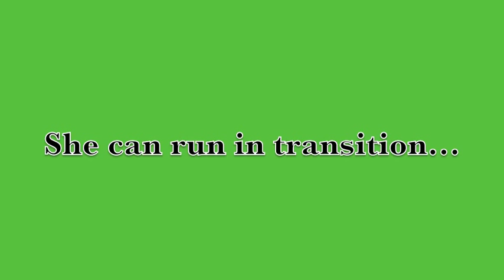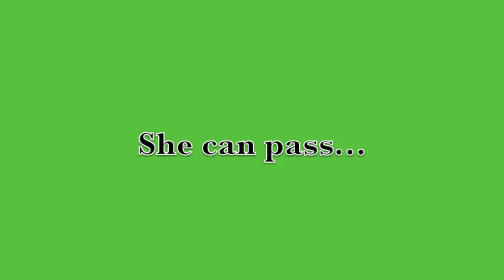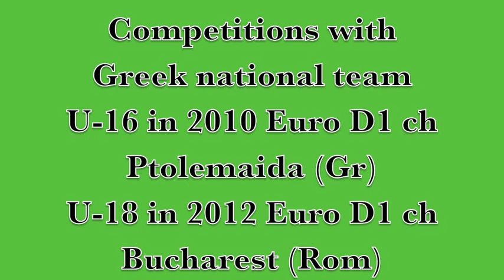Stefania Sideri 2012 13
Stefania Sideri video highlight 2013 by Angelos Giannoulakis